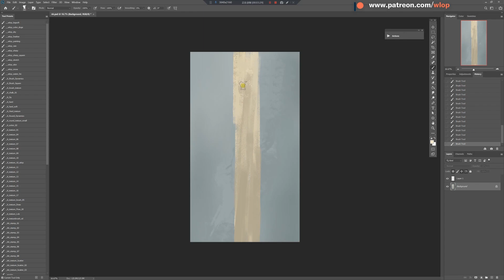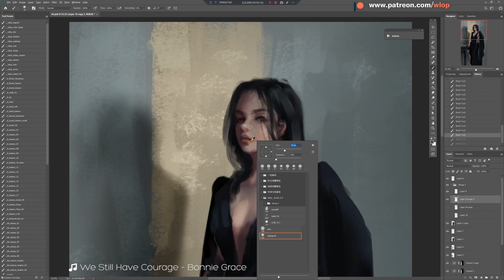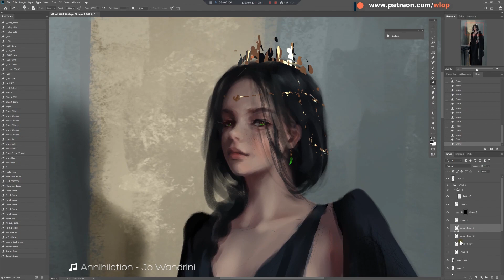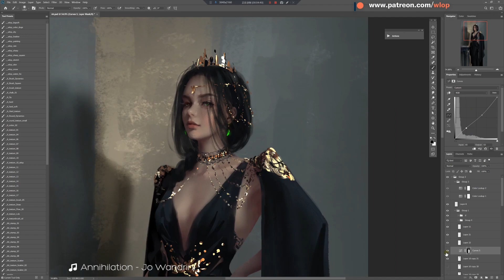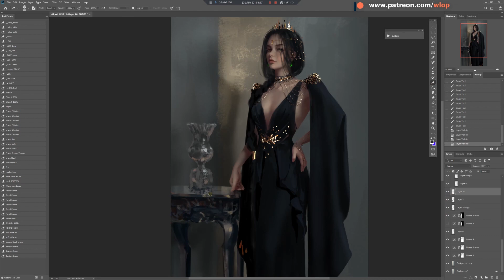Photoshop painting process - AeolianX